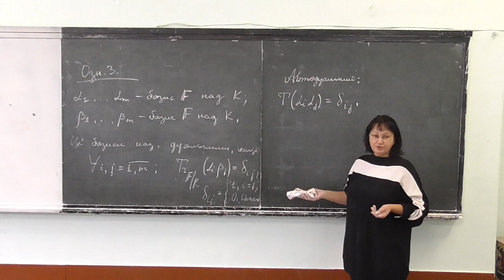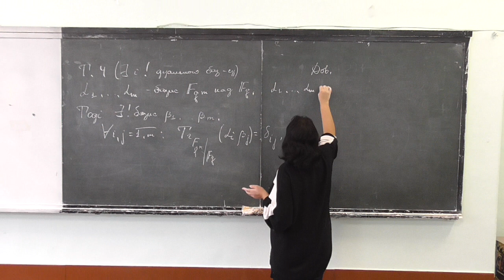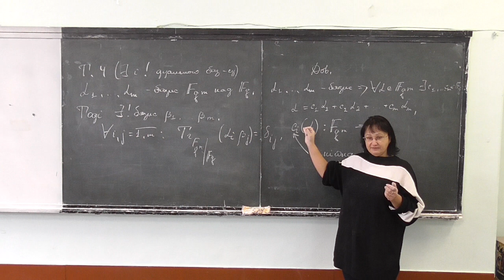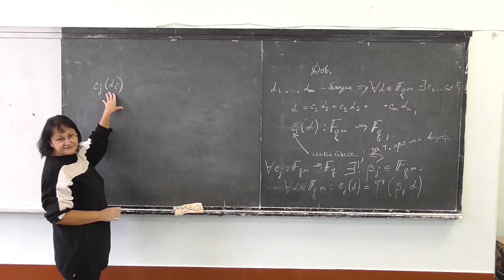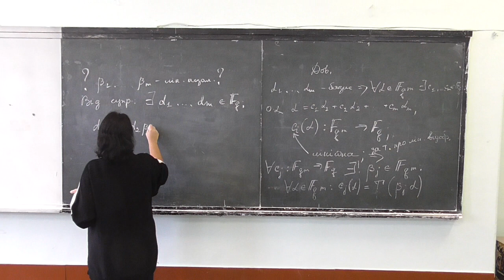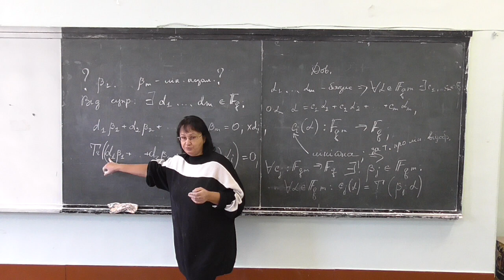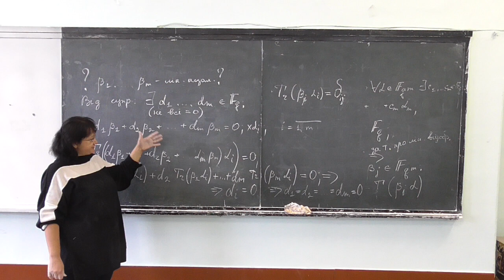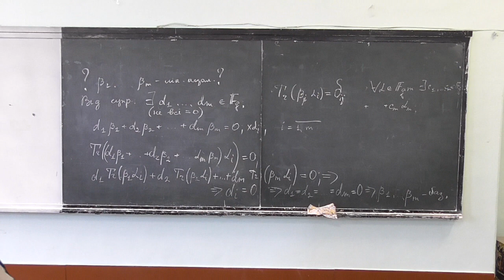Прикладна алгебра 2, лекція 13-3: дуальні базиси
Розглянуто такі питання:
-- визначення дуального базису;
-- теорема про єдиність дуального базису (із доведенням).